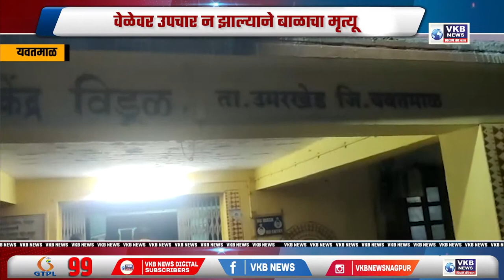यवतमाळ - गर्भवती महिलेची प्रसूती प्राथमिक केंद्राच्या आवारात